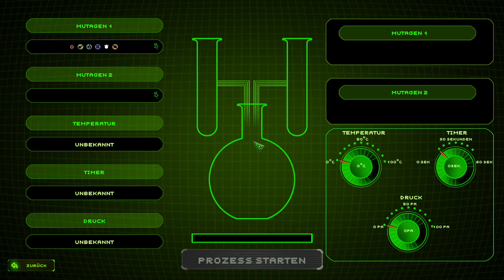[Angespielt] Creature Lab - ein Kniffelspiel mir Dr. Evil Touch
Creatur Lab

Ein Kniffel-Spiel, bei dem man seine eigenen Monster erschafft und auf die Menschheit loslässt. Zig Zutaten analysieren, mischen und verabreichen um den wahnsinnigen Traum vom "Ultimativen Elixir" (Zweck unbekannt) zu verwirklichen. Ach ja, und hin und wieder Körperteile züchten und bei seinen Geschöpfen austauschen. Nichts für Ungeduldige mit schwachem Magen.

Ich bin immer stets bemüht, auf jedes Kommentar zu reagieren. ;-)

Konstruktive Kritik nehme ich immer gerne entgegen, denn nur so kann ich mich auch weiterentwickeln.

Das ihr bitte untereinander freundlich bleibt ist für mich selbstverständlich. Hass, Hetze & Diskriminierung haben hier keine Darseinsberechtigung und werden nicht toleriert!

Entwickler: Image Power S.A.
Publisher: Image Power S.A., PlayWay S.A., HeartBeat Games
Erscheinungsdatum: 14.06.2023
Stand: Full Release, 2.0.2